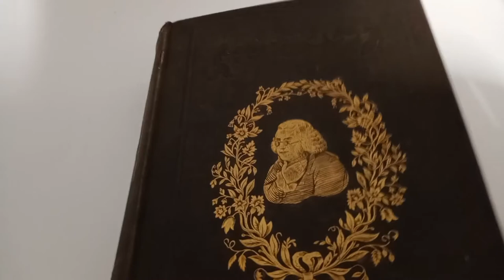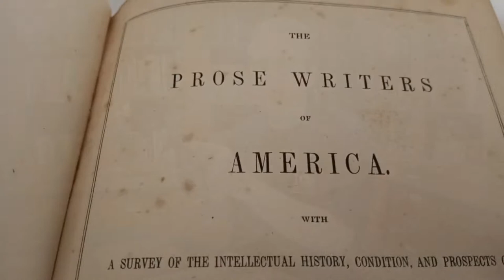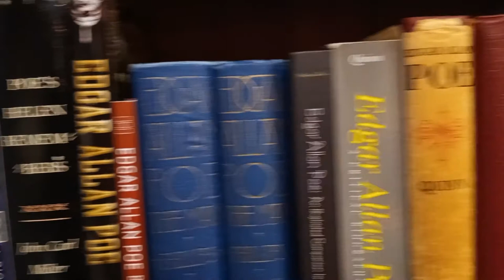Curator's Crypt - Episode 43: Poe In His Own Words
There are dozens of published biographies about Edgar Allan Poe, but what did Poe actually think of himself? Join Chris in the Curator's Crypt to see the short autobiography that Poe wrote, the mostly false narratives that it told, and the drama that it created.

You could have seen this video a week early!

Help us to continue illuminating Poe for everyone, evermore...